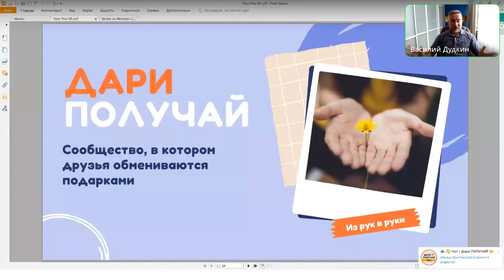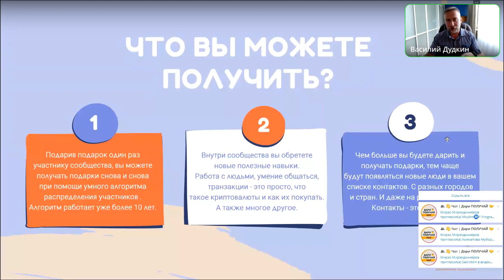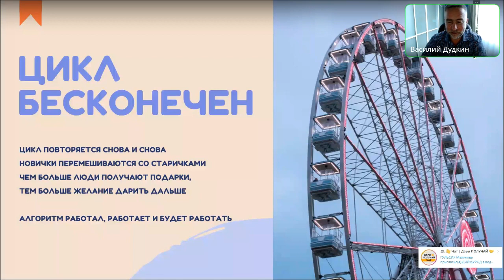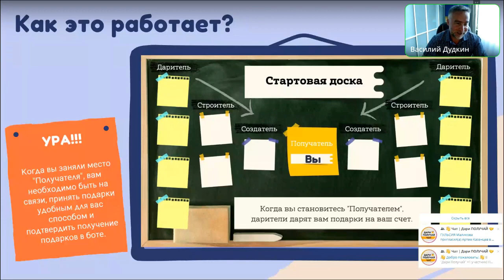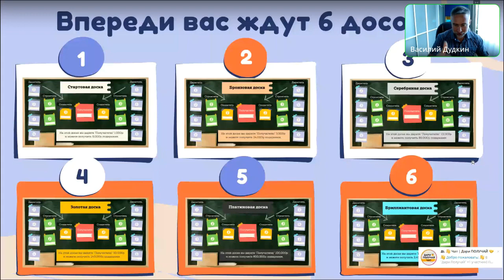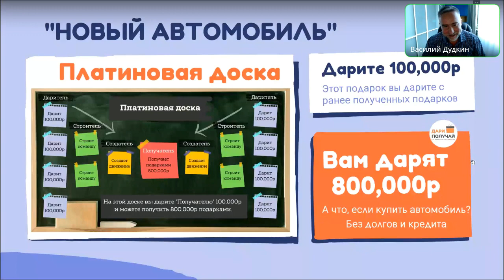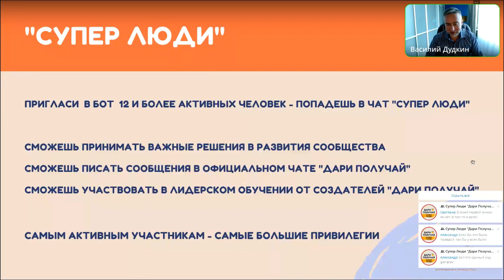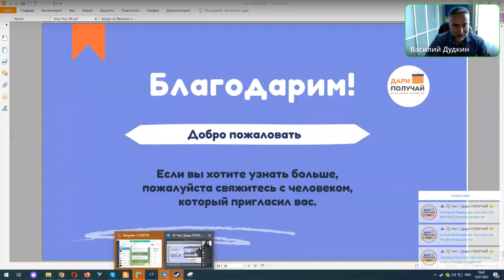Дари ПОЛУЧАЙ честный и радостный путь к миллионам и финансовой свободе !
жду вас дари получай отправь один подарок получи восемь